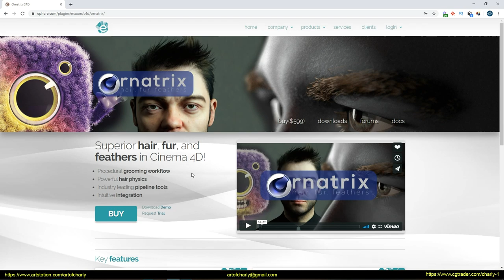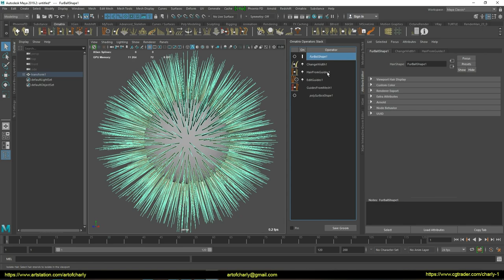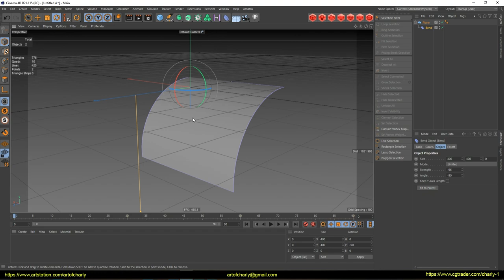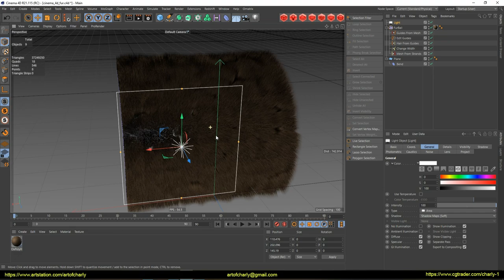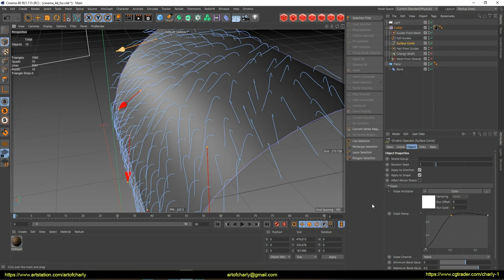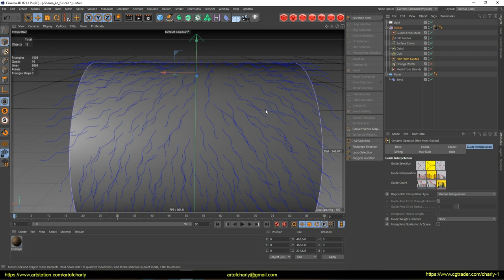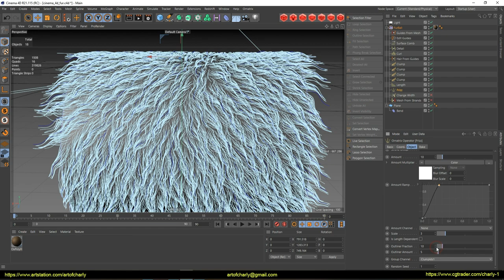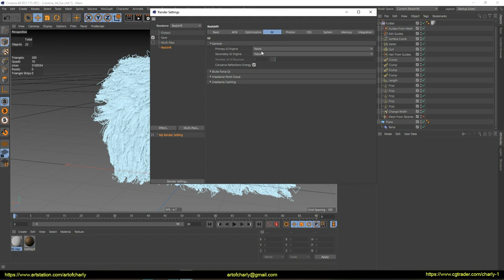Ornatrix Cinema 4d tutorial. Part 1. Intro and the creation of fur. Redshift IPR.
In this tutorial, I'll show you how:

→  to create Ornatrix Hair from a preset in Cinema 4D
→  to create realistic wool.
→ to enable the display of real-time wool with shadows and AO in Viewport using special material and the MeshFromStrands modifier.
→ to render the first WIP in Redshift IPR.

Video Content:

0:00 - Greetings. The theme of the lesson.
0:27 - What is Ornatrix for Cinema4D?
1:07 - What to do while waiting for the next parts? What to watch? Recommendations.
1:49 - What is the difference between Ornatrix for Cinema 4D?
2:18 - About the new principle of Ornatrix tutorial series creation.
3:04 - First steps. How to create an Ornatrix object from a preset?
4:16 - Getting started to creating wool. Creating a basic mesh.
6:18 - How to enable a Real-time display of wool or hair in Viewport?
7:05 - Management of the number of hairs in HairFromGuides.
7:52 - How to remove incomprehensible bugs in the normals of the Ornatrix object.
8:04 - Creating a light source for viewport lighting.
8:44 - If you have a weak video card. What to do?
8:56 - How to remove visible spaces in some parts of the wool using Barycentric Interpolation - Manual Interpolation?
9:45 - Using Surface Comb modifier. Add Sink Tool. Editing Slope Ramp. How to make a sharper transition between points?
11:46 - Edit Sinks button.
12:49 - Strand Detail modifier.
13:00 - Curl modifier.
13:36 - Clump and Sub-Clump. Add Clump Index Channel. Region Channel. Clump Count and Clump Creation method.
15:56 - Length modifier.
16:08 - Frizz Modifier. Preserve Strand Length. Length Dependent. Outliner Fraction and Amount. Group Channel or how to apply this modifier to a specific Clump group?
18:47 - Redshift Light.
19:21 - Redshift Hair Material
19:50 - Test render in Redshift IPR.
20:19 - What will the next lessons be about?
20:29 - Forrender Renderfarm
20:36 - The promotional code for using the 15% lifetime discount on our render farm.
20:40 - Info partners
20:42 - The ending and previews of other lessons.